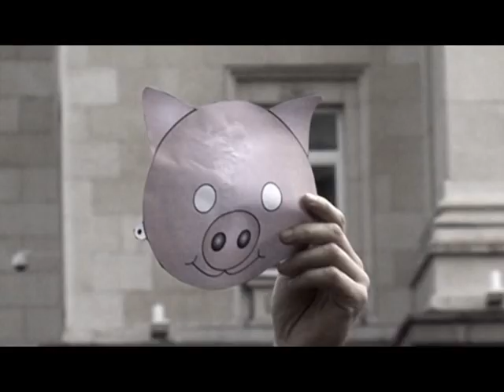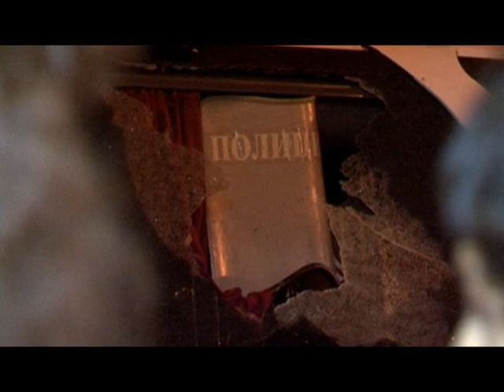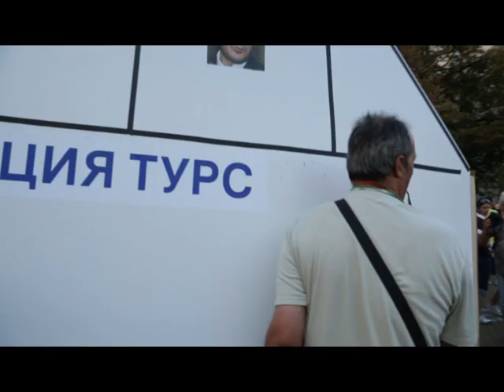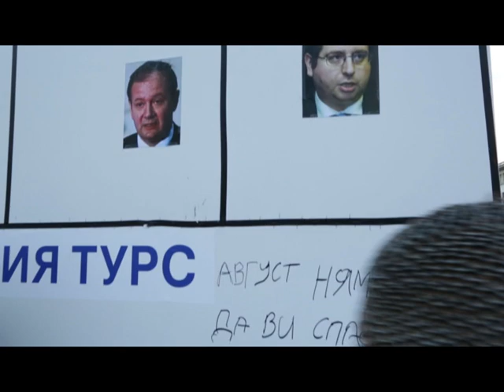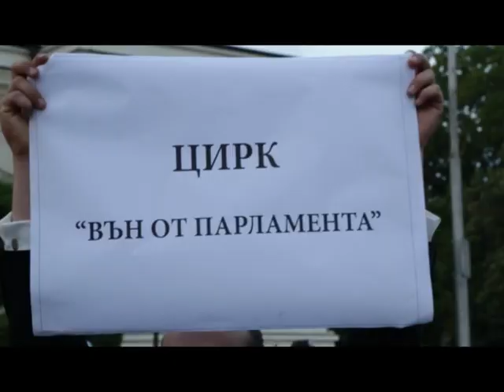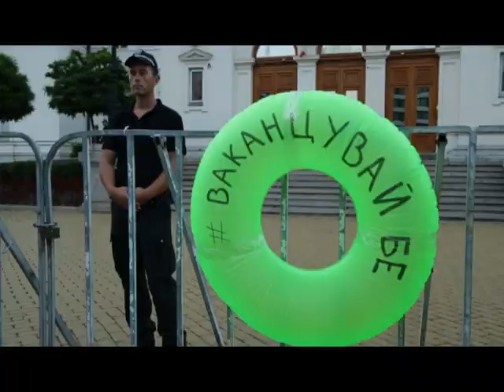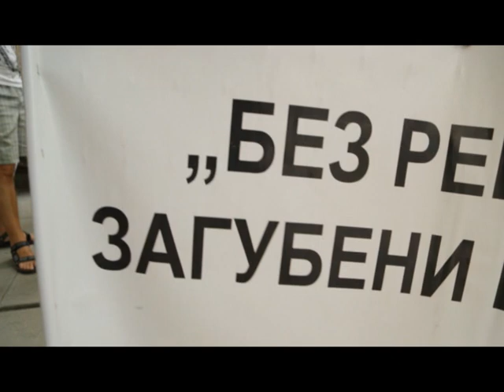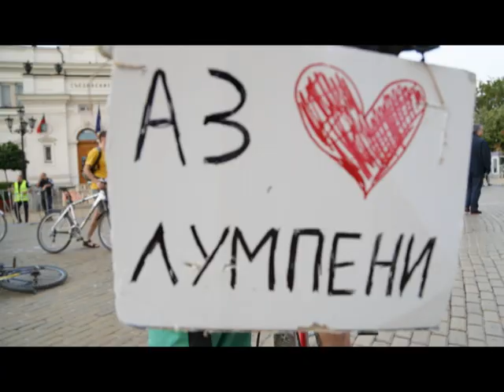ПроАктивно "ПОРТРЕТ НА ПРОТЕСТА", АМТВ, 2013